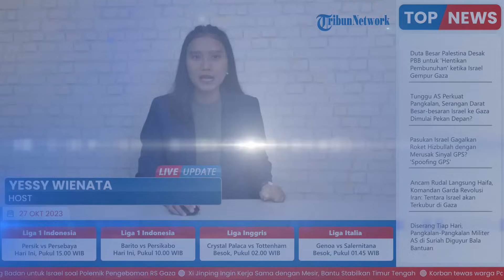Pejabat AS-Israel Sebut Persiapan Perkuat Pangkalan Selesai Pekan Ini, Serangan Darat Siap Dimulai?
TRIBUN-VIDEO.COM - Serangan darat besar-besaran Israel ke Gaza disebut akan dimulai pekan depan, lantaran masih menunggu Amerika Serikat perkuat pangkalan?

Sebelumnya, Israel dilaporkan setuju untuk menunda rencana invasi darat besar-besaran ke Gaza atas permintaan Amerika Serikat (AS).

Penundaan invasi darat Israel ke Gaza itu untuk memberi waktu bagi AS memperkuat pangkalan-pangkalan militernya di Timur Tengah dengan banyak pertahanan udara.

Seiring masifnya bombardeman Israel ke Gaza, sejumlah pangkalan militer AS di berbagai wilayah di Timur Tengah memang kian sering mendapat serangan.

Laporan Wall Street Journal (WSJ) pada Rabu (25/10/2023) mengindikasikan jika serangan darat Israel kemungkinan akan berlangsung masuk Gaza mulai pekan depan.

Hal itu dikatakan oleh pejabat AS dan Israel yang tidak disebutkan namanya kepada surat kabar tersebut.

Ia mengatakan bahwa Washington telah membujuk Yerusalem Barat untuk menunda operasi yang direncanakan sampai akhir pekan ini saja.

"Washington telah membujuk Yerusalem Barat untuk “menunda” operasi yang direncanakan sampai “akhir pekan ini,” kata pejabat AS dan Israel yang tidak disebutkan namanya kepada surat kabar tersebut.

Sementara itu, Pentagon dilaporkan telah berusaha keras untuk mengerahkan selusin sistem pertahanan udara ke beberapa pangkalan.

Seperti, pangkalan-pangkalan di Arab Saudi, UEA, Kuwait, Irak, Yordania dan Suriah.

Para pejabat Israel, menyebut bahwa upaya diplomatik itu untuk membebaskan sandera yang masih ditahan oleh Hamas.

Serta, penyediaan bantuan kemanusiaan ke Gaza.

Dua faktor itu lah yang juga disebut menjadi faktor dalam keputusan menunda serangan darat itu.

Di satu sisi, pangkalan militer AS makin sering diserang milisi.

Diketahui, serangan drone dan roket telah menargetkan pasukan Amerika.

Setidaknya, sepuluh kali di Irak dan tiga kali di Suriah selama tujuh hari terakhir.

Komando Pusat AS (CENTCOM) awalnya melaporkan tidak ada kerusakan atau korban jiwa akibat serangan tersebut.

Namun, pada hari Selasa CENTCOM mengatakan kepada bahwa serangan pesawat tak berawak pada tanggal 18 Oktober lalu di pos terdepan Al-Tanf di Suriah menyebabkan cedera ringan pada 20 tentara.

Beberapa milisi yang sebelumnya tidak dikenal telah mengaku bertanggung jawab atas serangan tersebut.

AS menuduh Iran dan Korps Garda Revolusi Islamnya mendukung para militan, namun tidak memberikan bukti apa pun mengenai keterlibatan Iran.

Israel menyatakan perang terhadap Hamas setelah serangan kelompok Palestina pada tanggal 7 Oktober, yang mengakibatkan kematian sekitar 1.400 warga Israel dan 200 lainnya ditawan.

Pemerintah di Yerusalem Barat telah berjanji untuk “membubarkan” Hamas dan selamanya mengubah wajah Gaza.

Atas niatan itu, Israel melancarkan serangan artileri berat dan udara terhadap wilayah tersebut sebagai persiapan untuk invasi darat.

AS telah mendukung rencana perang Israel dan menjanjikan bantuan militer miliaran dolar.

Pentagon juga telah mengerahkan dua kelompok penyerang kapal induk dan pasukan ekspedisi Marinir ke Mediterania timur.

(Tribun-Video.com/Tribunnews.com)

Artikel ini telah tayang di Tribunnews.com dengan judul Tunggu AS Perkuat Pangkalan, Serangan Darat Besar-besaran Israel ke Gaza Dimulai Pekan Depan?,